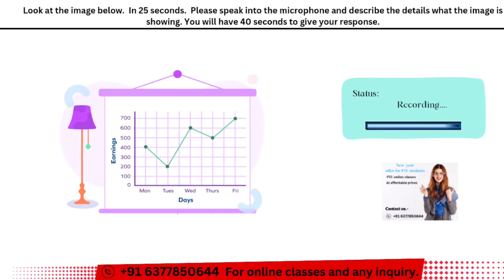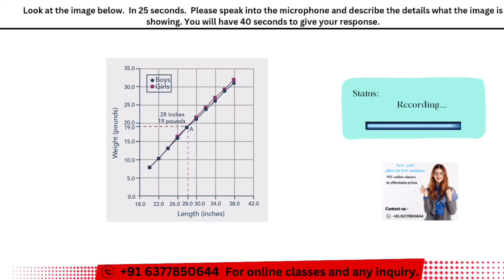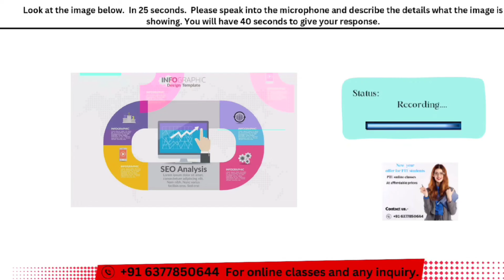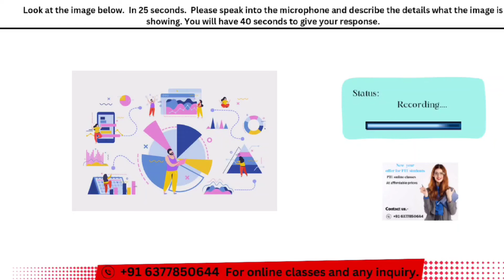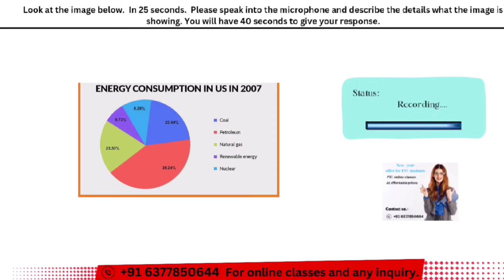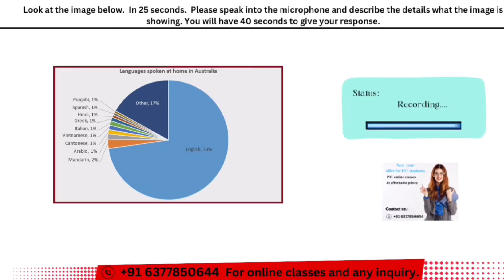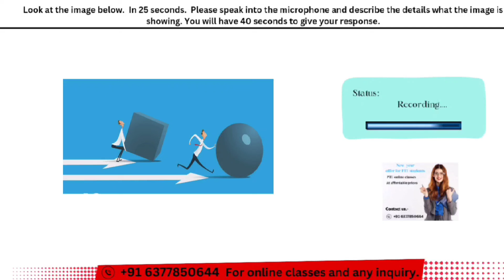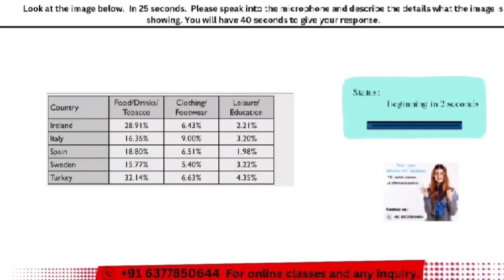PTE DESCRIBE IMAGE 2024 - MOST REPEATED IN EXAMS PREDICTION